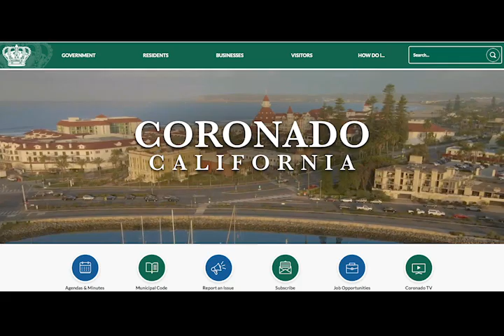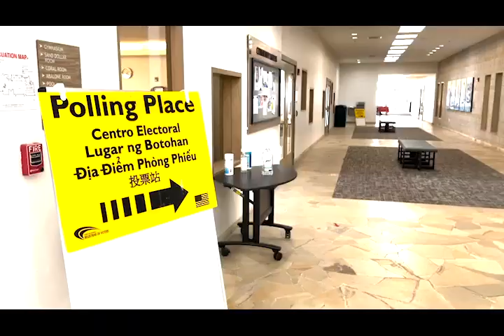Weekly Update June 3, 2022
The City’s new website offers e-notifications of City news, meeting agendas and Recreation alerts.

You can also read about the near completion of the Ocean Boulevard project; how and where to vote in the upcoming June 7 Primary Election; planning for the big Fourth of July Celebration; the Library’s Summer Concert Series; summer Skatepark hours; and Tinkerbell, this week’s Pet of the Week.